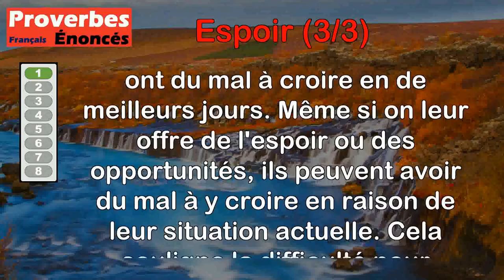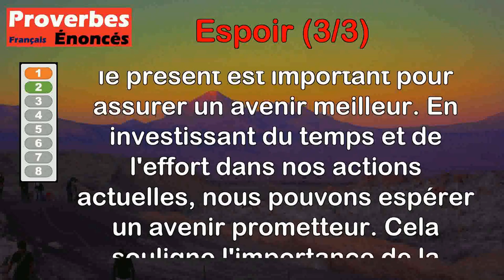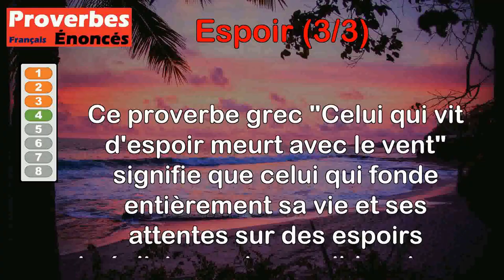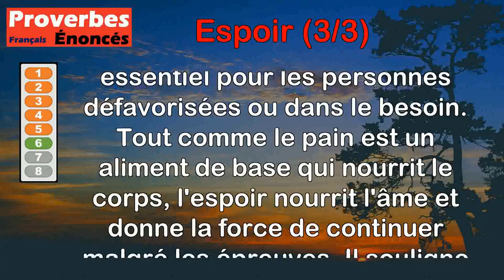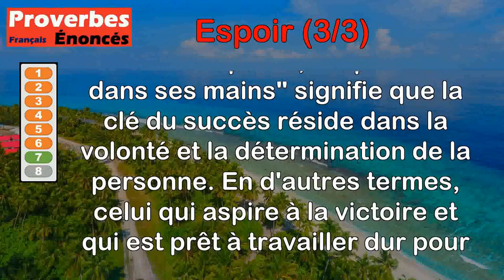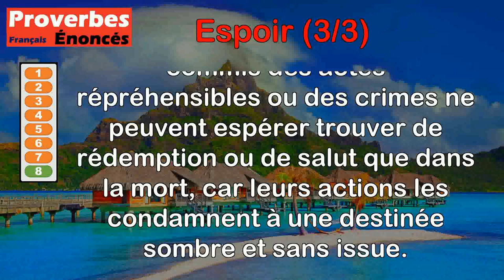Proverbes - Espoir (3 de 3)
00:00 Introduction
00:08 Proverbe Français - À grand espoir, le misérable ne croit.
00:44 Proverbe Français - Le travail au présent, l'espoir à l'avenir.
01:23 Proverbe Français - Espoir déçu pèse beaucoup.
02:05 Proverbe Grec - Celui qui vit d'espoir meurt avec le vent.
02:48 Proverbe Français - L'espoir et l'attente ont souvent conduit au but.
03:26 Proverbe Espagnol - L'espoir est le pain des pauvres.
04:12 Proverbe Hongrois - Qui se veut triomphant, l'espoir est dans ses mains.
04:57 Proverbe Français - L'espoir des criminels gît en la seule mort.